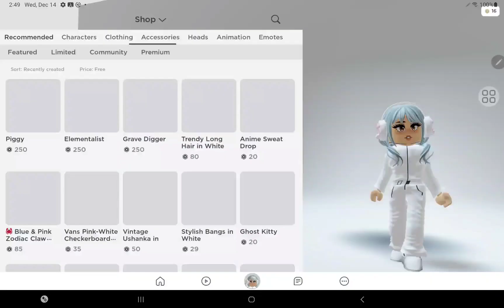HURRY ! Limited time FREE ITEMS | ROBLOX FREE ITEM